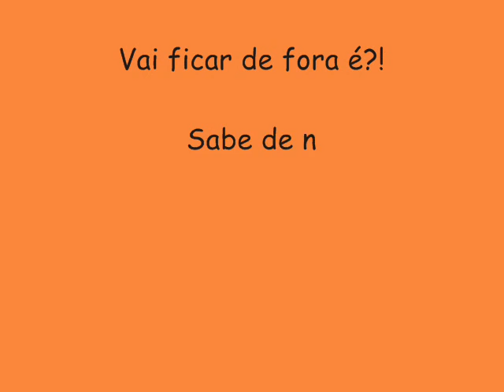GANG BANG VERÃO 2015 LANÇAMENTO - O MUNDO É COLORIDO SAI DO CHÃO E DÁ UM GRITO